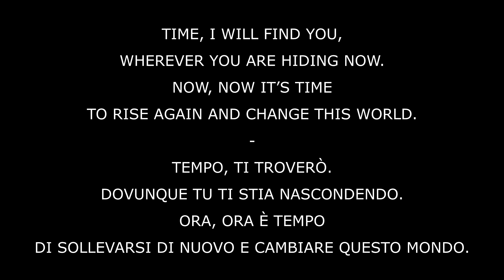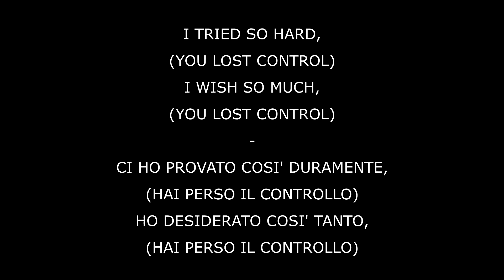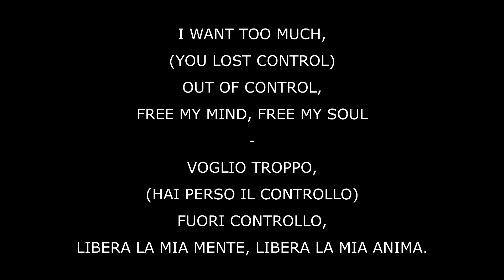Den - Time (Lost Control) (LYRICS - TESTO)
TIME (LOST CONTROL)

TIME, WHERE IS MY TIME?
I FORGOT EVERYTHING.
TIME, WHO STOLE MY TIME?
I DON’T REMEMBER ANYTHING.

TIME, I WILL FIND YOU,
WHEREVER YOU ARE HIDING NOW.
NOW, NOW IT’S TIME
TO RISE AGAIN AND CHANGE THIS WORLD.

(YOU LOST CONTROL)
I WISH SO MUCH,
(YOU LOST CONTROL)
I WANT TOO MUCH,
(YOU LOST CONTROL)
OUT OF CONTROL,
FREE MY MIND, FREE MY SOUL.

THERE’S, THERE’S NO TIME
FOR ME TO LIVE THROUGH FANTASIES.
FIND A NEW STATE OF MIND,
PLEASE, NOW YOU COULD BE MINE.

(YOU LOST CONTROL)
(YOU LOST CONTROL)
(YOU LOST CONTROL)
OUT OF CONTROL,

TEMPO (PERSO IL CONTROLLO)

TEMPO, DOV'È IL MIO TEMPO?
DIMENTICO QUALUNQUE COSA.
TEMPO, CHI HA RUBATO IL MIO TEMPO?
NON RICORDO NULLA.

TEMPO, TI TROVERÒ.
DOVUNQUE TU TI STIA NASCONDENDO.
ORA, ORA È TEMPO
DI SOLLEVARSI DI NUOVO E CAMBIARE QUESTO MONDO.

CI HO PROVATO COSI' DURAMENTE,
(HAI PERSO IL CONTROLLO)
HO DESIDERATO COSI' TANTO,
VOGLIO TROPPO,
FUORI CONTROLLO,
LIBERA LA MIA MENTE, LIBERA LA MIA ANIMA.

NON C'È, NON C'E TEMPO
PER ME PER VIVERE ATTRAVERSO FANTASIE.
TROVO UN NUOVO STATO DI MENTE,
PER FAVORE, ORA, POTRESTI ESSERE MIO.

Written by Daniele Bettuzzi
Recorded and Mixed by Josh Watson
Matered by Josh Watson

Voice: Stu Hope
Guitar: Den
Bass: Alex Thompson
Drum and Percussions: Josh Watson